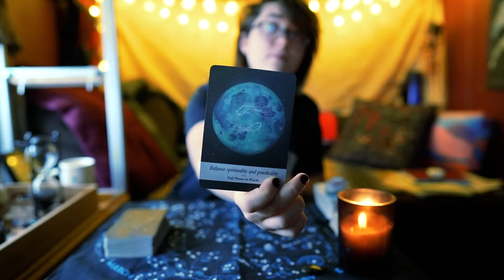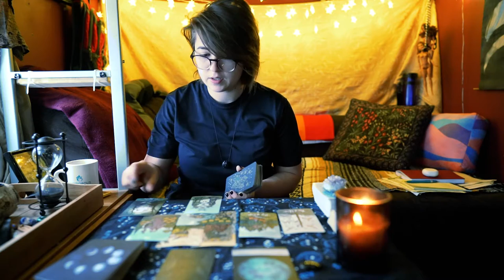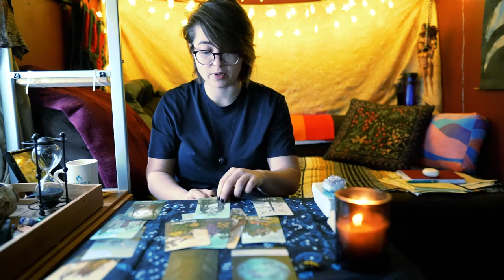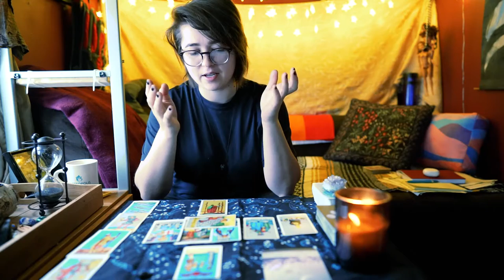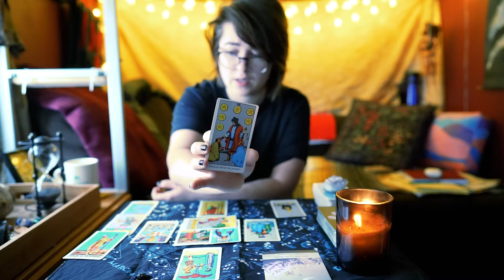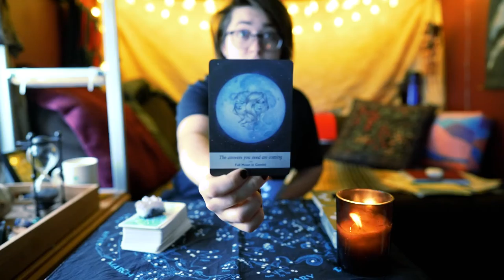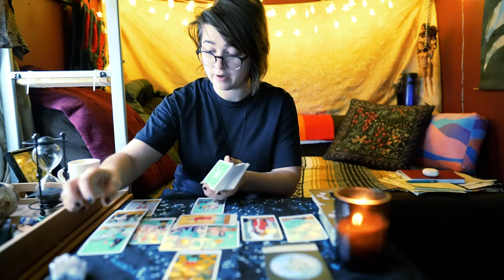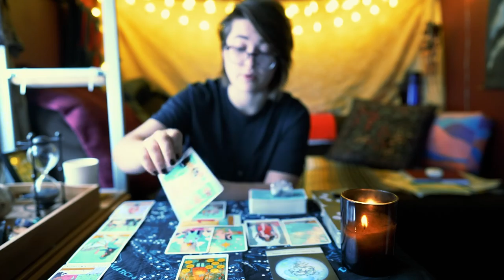✨ PICK A CARD ✨ | Trust your intuition get guidance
I won't spoil the unique group messages with a recap. Simply pick a group and enjoy the ride!

GROUP A : 1:11
GROUP B: 10:22
GROUP C: 21:22

Grace